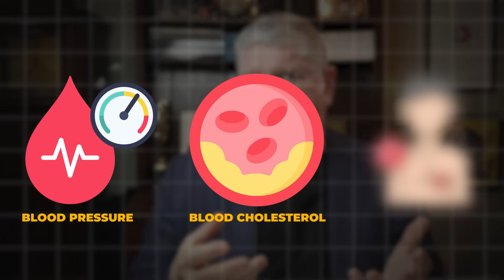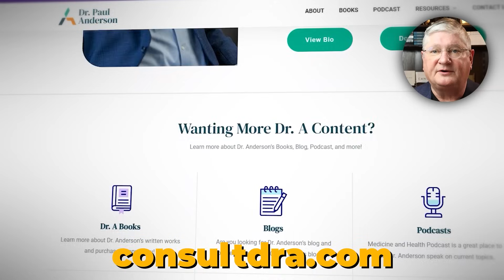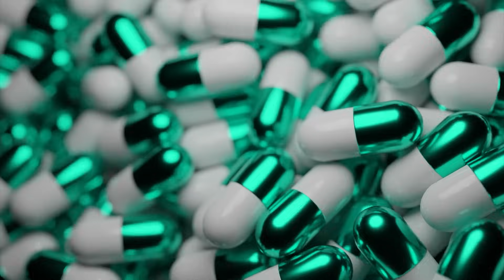The SUPRISING Link Between Antiparasitic Drugs & Cancer | Dr. A Explains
Can Antiparasitic Drugs Fight Cancer? The Truth REVEALED!

Did you know some antiparasitic drugs are being repurposed to help in cancer treatment?  These off-label medications may play a crucial role in immune modulation and fighting cancer at the root! But how do they work? And are they safe?

CHAPTERS

00:00 Introduction
00:31 Repurposed Drugs in Cancer Treatment
01:04 Why Use Antiparasitic Drugs for Cancer?
02:16 Other Drug Categories Used in Cancer Treatment
03:33 Role of Antiparasitic Drugs in Cancer Treatment
05:19 Infection and Cancer Connection
06:29 Combination Therapy Approach
07:38 Potential Risks and Side Effects
09:02 Future of Antiparasitic Drugs in Cancer Treatment

Helpful Links